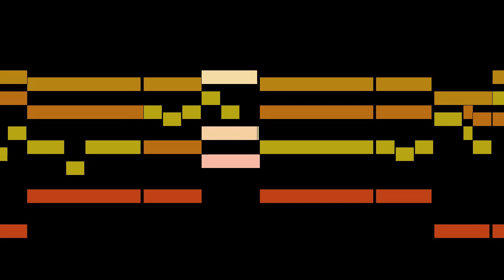Knuth - Ach wär ich erst drüben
An animated score of "Ach wär ich erst drüben", by Knuth.